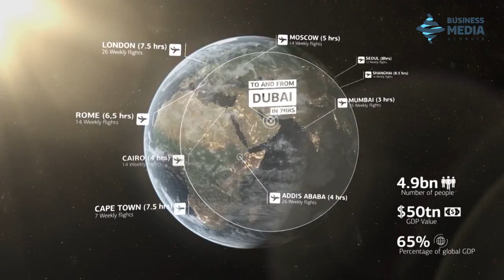Interview with Ahmed Bin Sulayem - Executive Chairman and CEO of DMCC